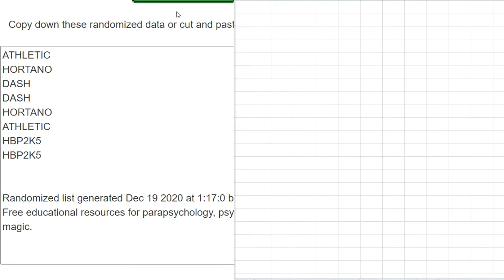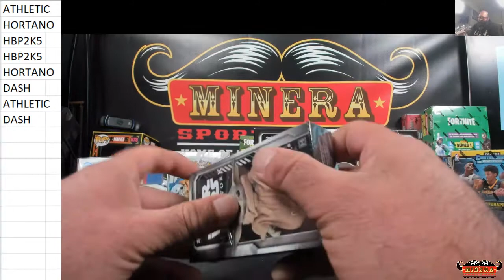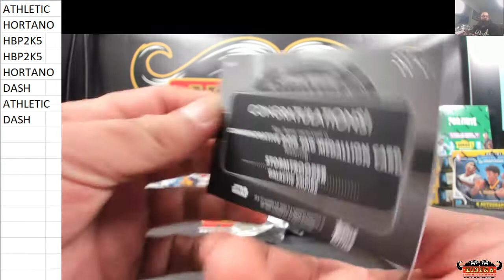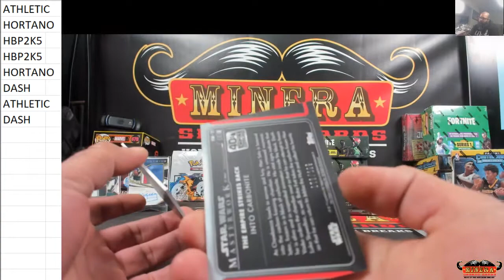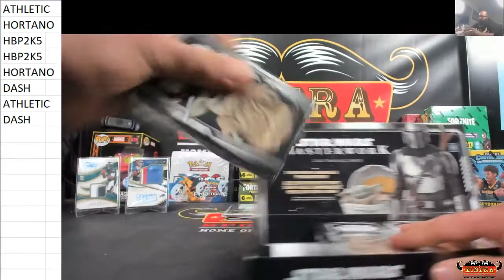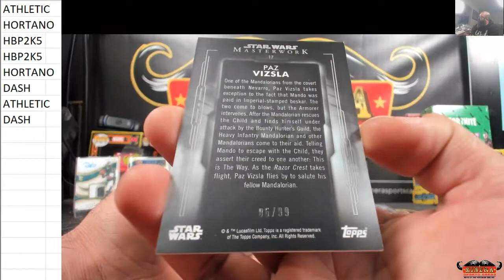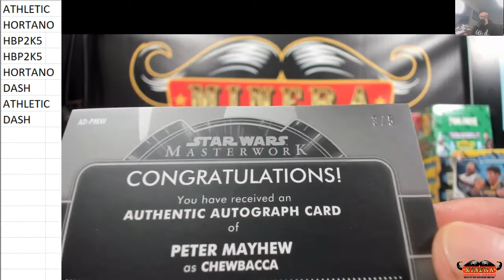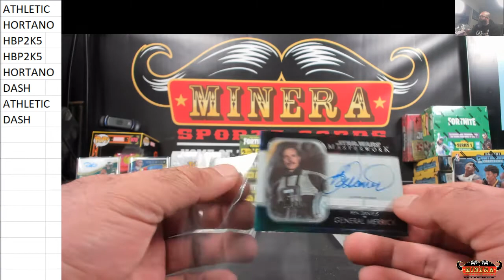Draft Your Pack~2020 Topps Star Wars Masterwork Hobby Box Break